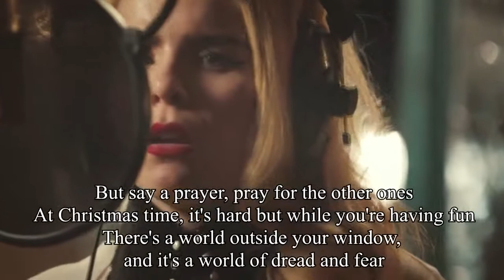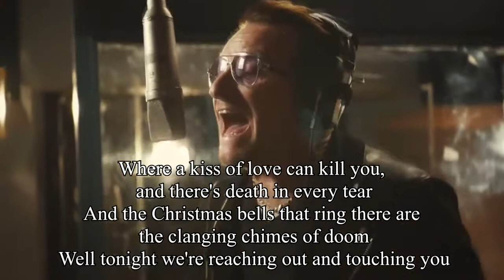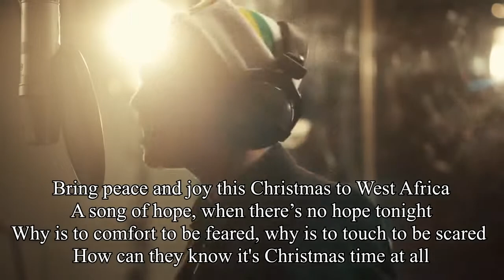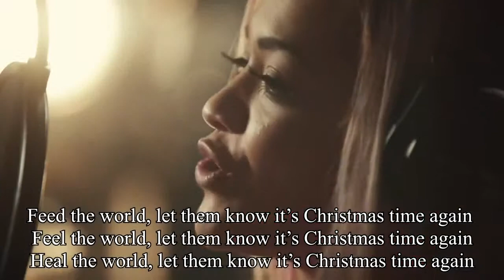Band Aid 30 - Do They Know It’s Christmas? (2014)